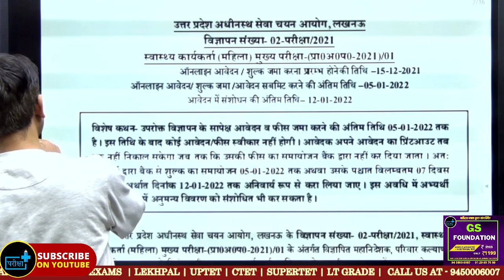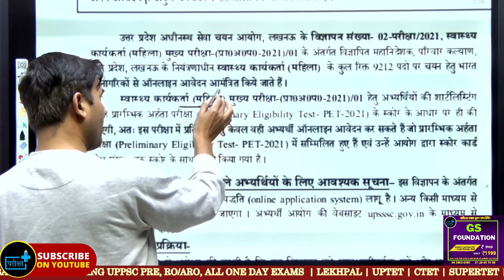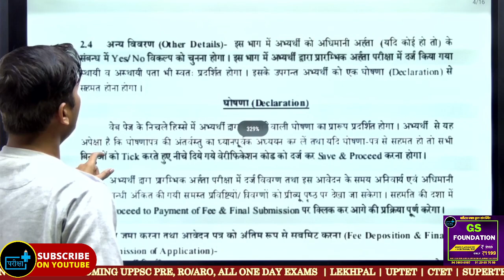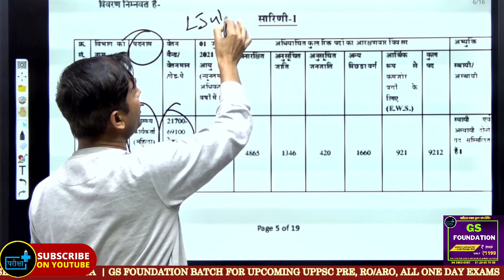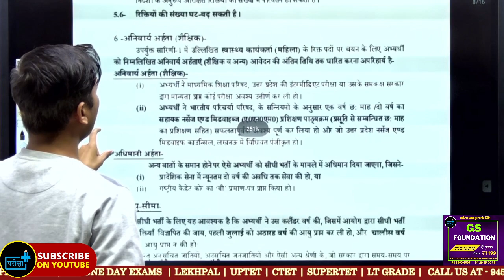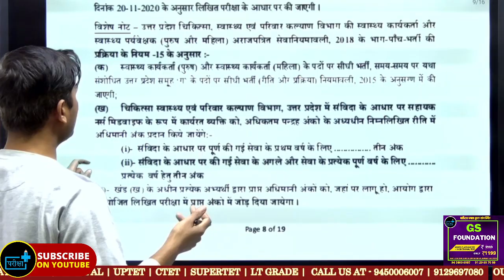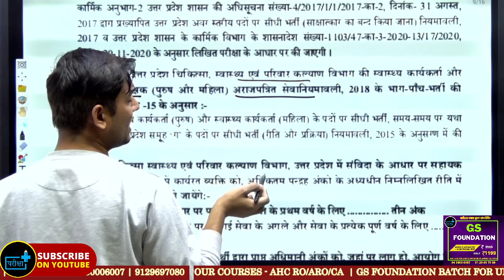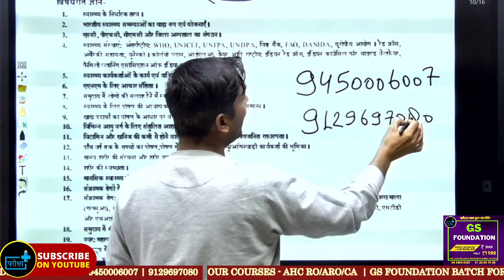UP ANM VACANCY DETAIL | age criteria | educational qualification | pet minimum score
🎯क्लास की सभी जानकारी और अन्य सूचनाओं के लिए आप हमारा टेलीग्राम ग्राम चैनल